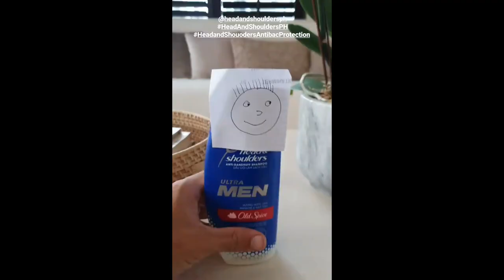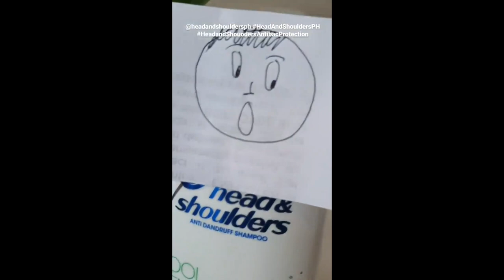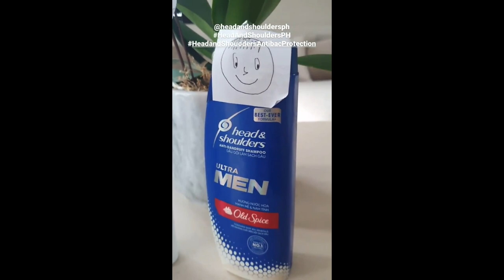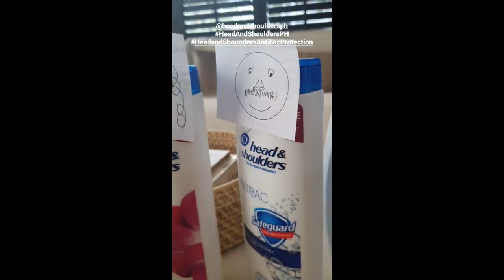BABY TILI LOVES ANIMALS|| NAKAKATAWA SI NICO|| SOLENN AND NICO BABY TILI